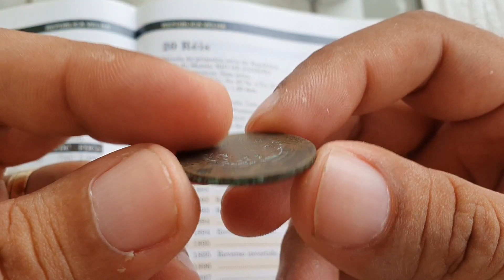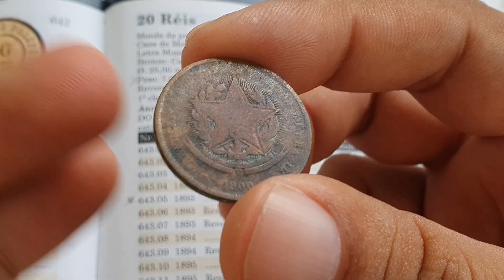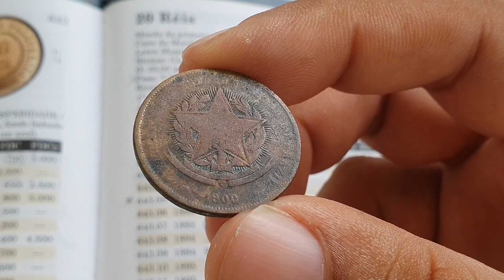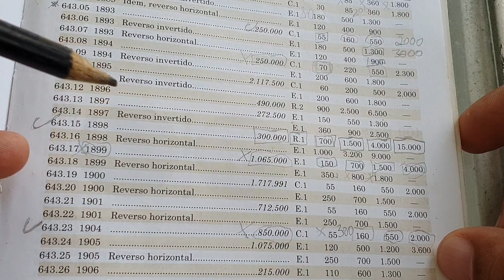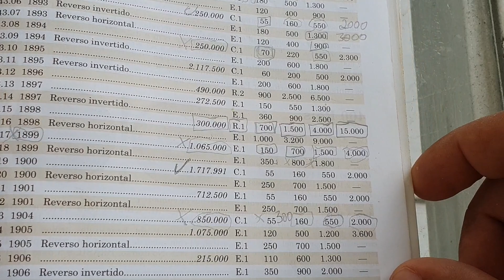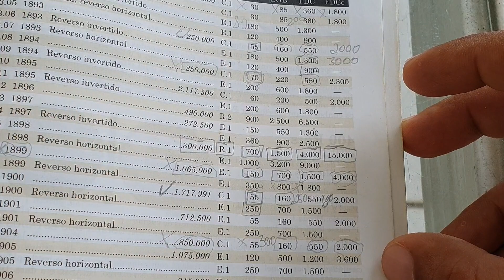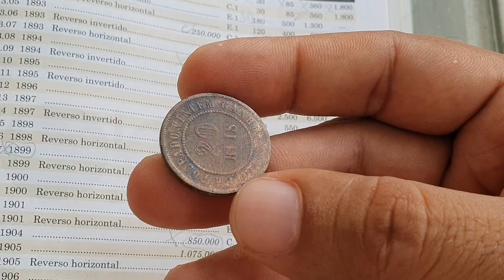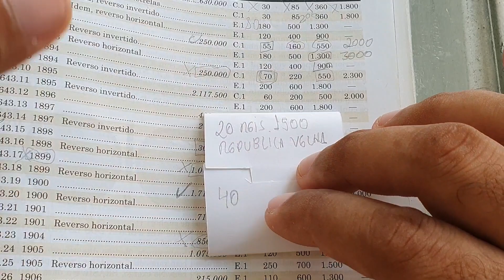Moeda rara 20 Réis 1900, esse bronze vale ouro, valores atualizados de catálogo.